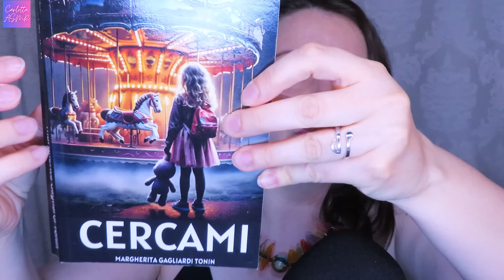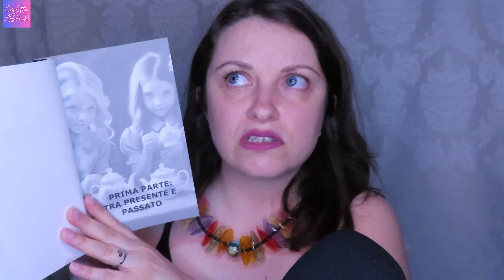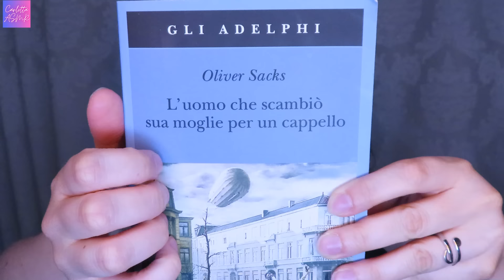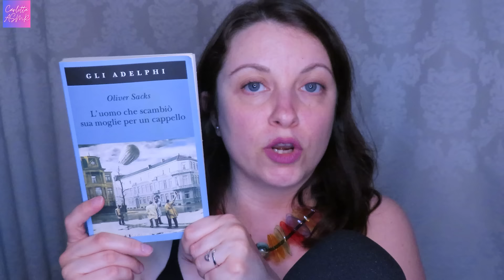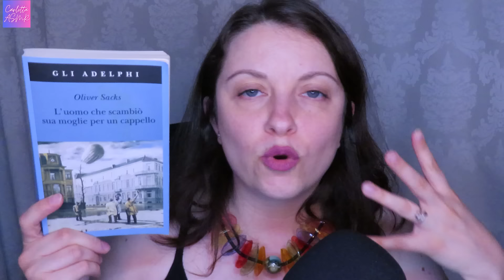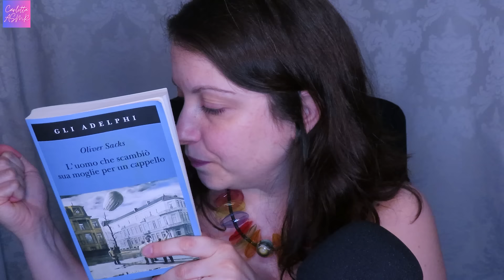📚COSA HO LETTO A MAGGIO 📚ASMR ITA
2:41 Cercami
7:32 L’uomo che scambiò sua moglie…
12:17 Il tribunale
15:31 Cosa sto leggendo?

🎶Spotify Music Music
🛒 Idee per acquisti su Amazon

📷 CARLOTTAASMR20 -20% su lalalab.it
📚 CARLOTTASMR23_10 - 10% su alfabet.it
🌱 ECOCARLOTTA -10% su ecobaby.it

Grazie a voi che siete abbonati 🫶🏻
✨Guia ✨Guglielmo ✨Francesco ✨Giorgia ✨Laura✨Gabriele
✨Massimo✨Marco✨Saverio✨Sara✨Antony✨Elisa✨Lucia✨Diego✨Luca✨Roberta✨Cristina✨Ricky✨Agnese✨Ilaria💫Isabelle

🎤Blue Yeti blu
📷Canon SX740 HS
🎬Editing : Adobe Premiere Pro CC 2020
💡Ring light